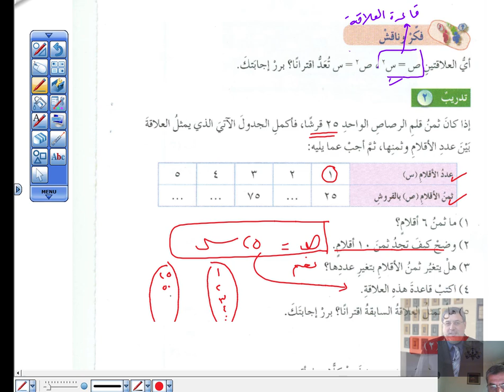ترجمة المسائل اللفظية إلى اقترانات